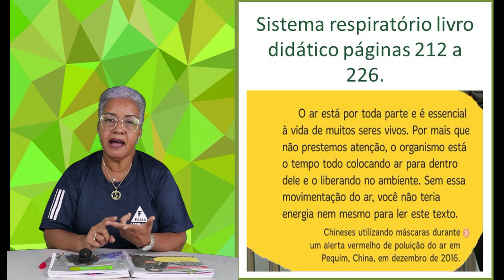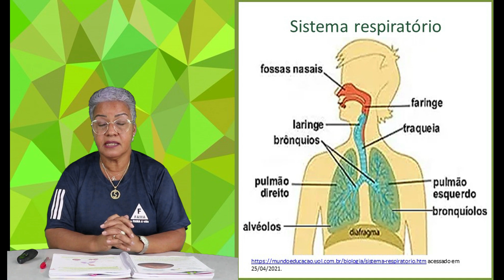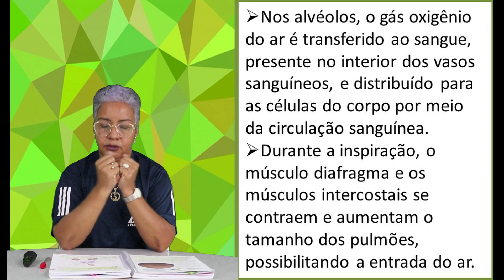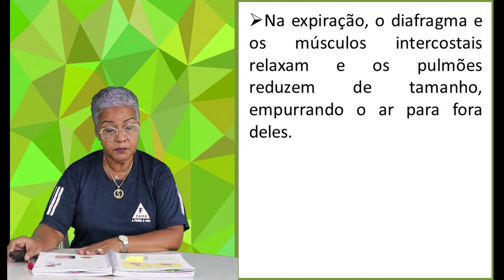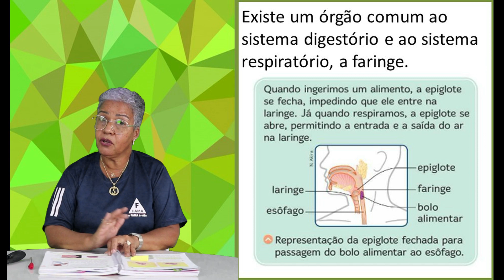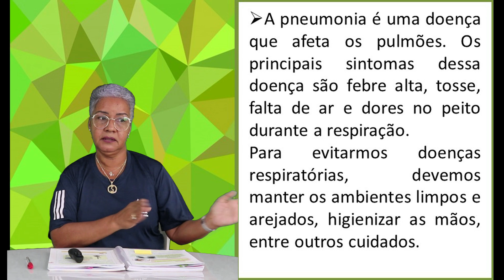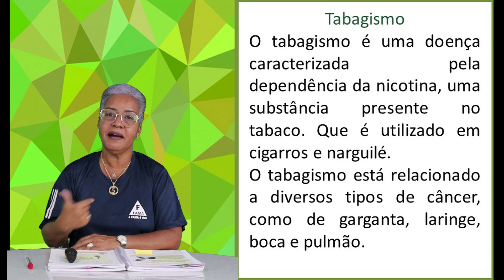5ºANO. CIÊNCIAS - SISTEMA RESPIRATÓRIO - 05/05 - PROFª: ISAILDES.